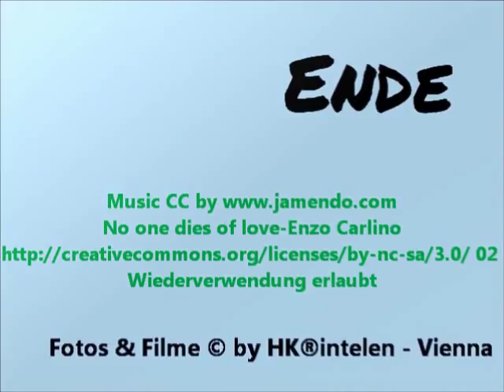Vienna Südbahnhof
Der Südbahnhof im 10. Wiener Gemeindebezirk, Favoriten, war bis 12. Dezember 2009 der größte Bahnhof Österreichs und bestand aus dem eigentlichen Bf. Südbahnhof, aus dem Bf. Südbahnhof Ost (Ostbahnhof), der Haltestelle Südbahnhof (in Tieflage) und dem Fbf. Südbahnhof (Frachtenbahnhof). Er befand sich südlich in geringer Entfernung vom Stadtzentrum, unweit vom Belvedere, dem Schweizer Garten, dem einstigen Museum des 20. Jahrhunderts und dem Arsenal. Die Funktionen des Südbahnhofs werden ab 2012 / 2013 vom künftigen Hauptbahnhof übernommen, der zurzeit noch im Bau ist.
Der Südbahnhof entstand durch die Vereinigung des vormaligen Süd- und Ostbahnhofs und war daher in zwei Teile gegliedert: Die Südseite für die Südbahn und die Ostseite für die Strecken nach Laa an der Thaya (nördliche Linie bzw. Laaer Ostbahn), nach Pressburg über Marchegg (östliche Linie bzw. Marchegger Ostbahn) und nach Budapest bzw. Pressburg über Bruck an der Leitha (Hauptstrecke). Seit der Stilllegung des Nordbahnhofs fuhren auch die Fernzüge der Nordbahn in Richtung Brünn über Hohenau an der March von der Ostseite des Südbahnhofs ab. Der Frachtenbahnhof wurde bis 2009 eingeebnet. Das Aufnahmsgebäude des Südbahnhofes und die Südbahngleise wurden am 13. Dezember 2009 gesperrt und 2010 abgetragen. Der 2010 begonnene Neubau des Wiener Hauptbahnhofs entsteht auf dem Areal des ehemaligen Südbahnhofgeländes westlich vom abgerissenen Aufnahmsgebäudes, nahe dem Südtiroler Platz, und wird Süd- und Ostbahn zu einer durchgängigen Verbindung verknüpfen. Er soll Ende 2012 teilweise in Betrieb genommen werden und bis 2015 komplett fertiggestellt sein.
Die Bahnsteiggleise der Ostbahn bleiben bis zur Fertigstellung des neuen Hauptbahnhofes in Betrieb, wurden allerdings um 150 Meter verkürzt, mit einem provisorischen Aufnahmsgebäude versehen und in Wien Südbahnhof (Ostbahn) umbenannt. Die unterirdische Station Wien Südbahnhof (S-Bahn) der S-Bahn-Stammstrecke behält bis zur Eröffnung des Hauptbahnhofs ihren bisherigen Namen, erhielt jedoch neue Zugänge zum Schweizer Garten. Zwischen beiden Stationen liegen etwa 200 Meter. Die Züge der Südbahn verkehren bis zur Fertigstellung des Hauptbahnhofs vom Bahnhof Wien Meidling aus.